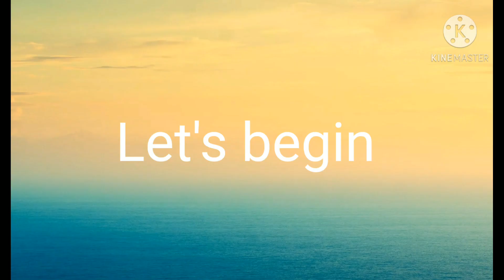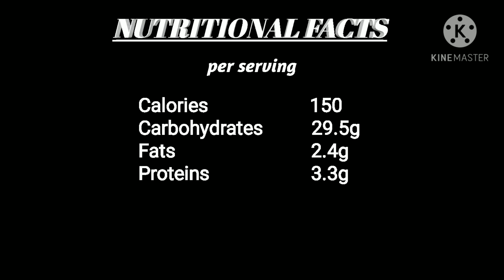Pav Bhaji recipe || पाव भाजी || Desi Cookz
Ingredients :
1 bowl - Peas / मटर
1 bowl - Bottle Gourd / लौकी
1 no. - Capsicum / शिमला मिर्च
2 nos. - Brinjal / बैंगन
2 nos. - Carrot / गाजर
1 bowl - Cauliflower / गोभी
4 medium sized potatoes / आलू
3 medium sized onions / प्याज़
20-25 garlic cloves / लहसुन
1 inch ginger / अदरक
5-6 tomatoes / टमाटर
4-5 green chilies / हरी मिर्च
Salt to taste / नमक
2 tsp red chilli powder / लाल मिर्च पाउडर
1 tsp coriander powder / धनिया पाउडर
1 tsp turmeric powder / हल्दि पाउडर
3 tsp pav bhaji masala / पाव भाजी मसाला
Water / पानी